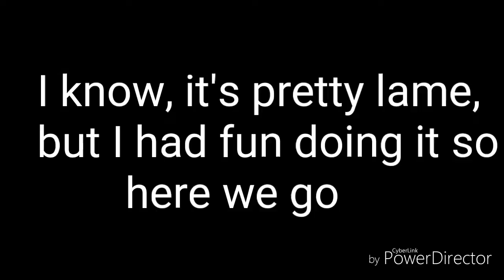Dang I'm back? With Rocket league!?!